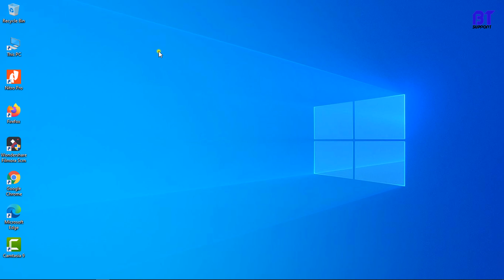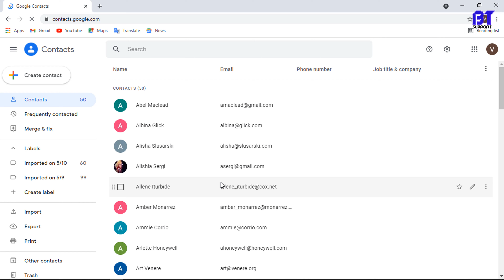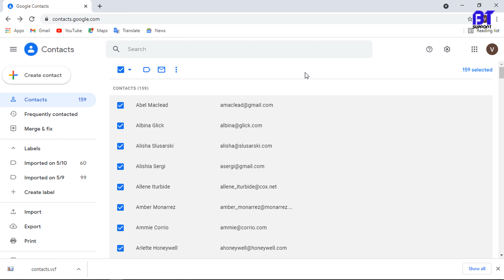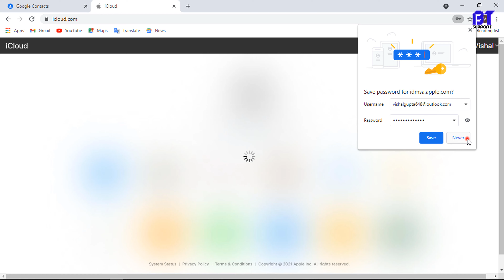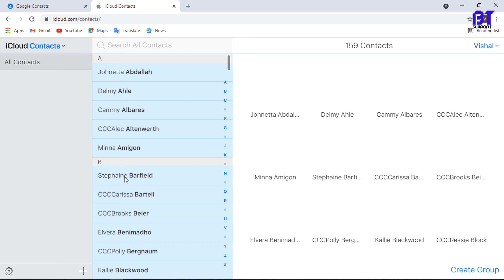How to Transfer Google Contacts in iCloud Account (iPhone) Easily 2021 🔥 🔥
☑ 𝙇𝙚𝙖𝙫𝙚 𝙖 𝙘𝙤𝙢𝙢𝙚𝙣𝙩 𝙤𝙣 𝙬𝙝𝙖𝙩 𝙮𝙤𝙪 𝙩𝙝𝙤𝙪𝙜𝙝𝙩
☑ 𝙄𝙛 𝙥𝙤𝙨𝙨𝙞𝙗𝙡𝙚 𝙙𝙤 𝙨𝙝𝙖𝙧𝙚 𝙬𝙞𝙩𝙝 𝙤𝙩𝙝𝙚𝙧𝙨
☑ 𝙎𝙪𝙥𝙥𝙤𝙧𝙩 & 🆂🆄🅱🆂🅲🆁🅸🅱🅴 𝙪𝙨

ʏᴏᴜʀ 1 ꜱᴜʙꜱᴄʀɪʙᴇ ᴡɪʟʟ ɪɴꜱᴘɪʀᴇ ᴜꜱ